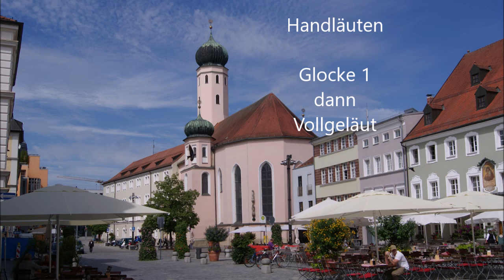Straubing Jesuitenkirche Mariä Himmelfahrt Handläuten Glocke 1 dann Vollgeläut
Infos und ein Videos mit Tonaufnahme des Vollgeläutes

Gewidmet ist das Video arnoldusglocke.
Die Videos waren hier schon mal früher auf meinem Kanal! :-)